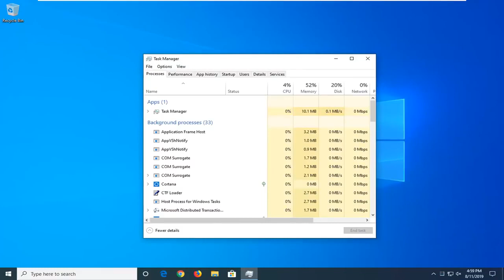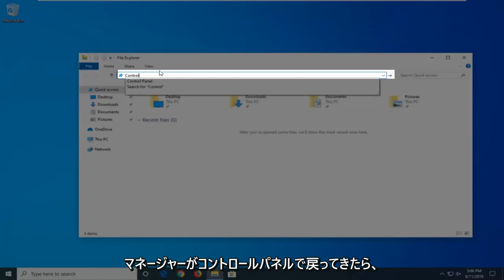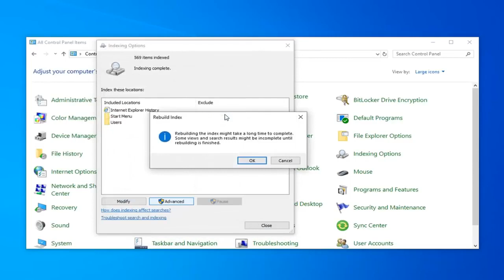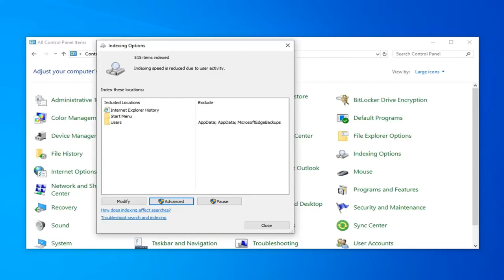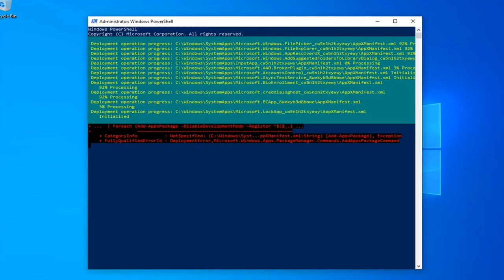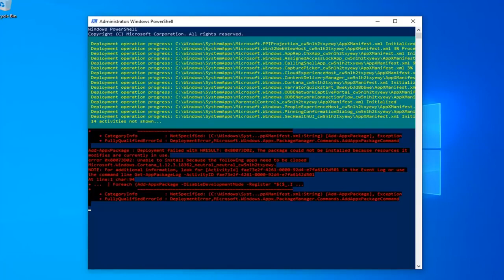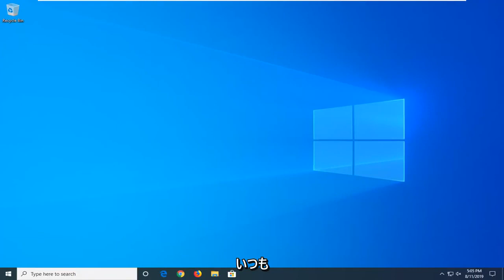Windows10の「ここに入力して検索」で検索できない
Windows 10の検索バーに入力できない問題を修正しました（Cortanaと検索が機能しません）。

使用したコマンド：

PowerShell -ExecutionPolicy Unrestricted

2.。

3.。

コマンドを実行
1.。
C:\Windows\System32\ctfmon.exe

ユーザーが特定のファイルまたはアプリケーションを検索できるようにすることは、オペレーティングシステムにとって非常に基本的なタスクです。ただし、一部のユーザーはWindows 10の開始検索（またはCortana検索）で問題が発生しています。この問題により、ユーザーは開始検索の検索バーに入力できなくなります。一部のユーザーは検索ボックスを操作できず、クリックしたり、入力したり、何かを貼り付けたりすることはできません。一方、一部のユーザーは、CTRL + Vコマンドを使用して検索を貼り付けることができますが、実際には検索バーに入力できません。 。この問題はWindows10の開始検索でのみ発生するため、これは明らかにキーボードの問題ではありません。ご想像のとおり、これはユーザーに多くの問題を引き起こす可能性があります。

Windowsタスクバー検索の問題は、Windows 10の一般的なエラー、Windows 10検索バーに入力できない、Windows10またはWindows10 Creators UpdateでWindows検索が機能しない、Cortana検索が機能しない、タスクバーが機能しないなどの典型的な現象から解放されることはありません。幸いなことに、これらの厄介なWindows検索のバグを修正するための実行可能なソリューションがあります。以下はあなたの参照のための5つのトップの方法です。

Cortana、Windows 10アプリ、タスクバー、検索バーなどの内部に入力すると、すべてが表示されないことがありました。最初はキーボードに問題があると思っていましたが、MicrosoftStoreのアプリに問題があることがわかりました。したがって、Windows 10アプリで何も入力できない場合は、これらの可能な解決策を試してください。右クリックしてテキストボックス内にテキストを貼り付けることができることを追加したいのですが、入力しようとすると、すべてが非表示のままになりました。

このチュートリアルで対処する問題：
スタートメニューが機能しない
スタートメニューがウィンドウを開かない10
スタートメニューにウィンドウが表示されない10
Windows10でスタートメニューが機能しない問題が解決しました
スタートメニューが表示されないウィンドウ10
スタートメニューがWindows10に表示されない
スタートメニューが閉じない
Windows10のスタートメニューが閉じない
重大なエラーのスタートメニューが機能しない
スタートメニューのcortanaエッジが機能しない
Windows10を表示しないスタートメニュー
デルのラップトップのスタートメニューが機能しない
スタートメニューのタスクバーが機能しないWindows10の修正
Windows10のスタートメニューが機能しない修正
hpラップトップのスタートメニューが機能しない

このチュートリアルは、Dell、HP、Acer、Asus、Toshiba、Lenovo、SamsungなどのサポートされているすべてのハードウェアメーカーのWindows 10オペレーティングシステム（Home、Professional、Enterprise、Education）を実行しているコンピューター、ラップトップ、デスクトップ、およびタブレットに適用されます。 。